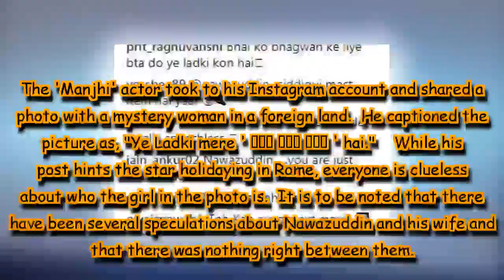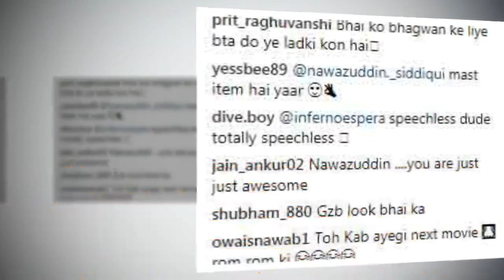Nawazuddin Siddiqui shares photo with a mystery girl, fans wonder who is she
The actor shared a photo with a mystery woman from a foreign land writing, "Ye Ladki Mere Rome Rome Mein Hain".